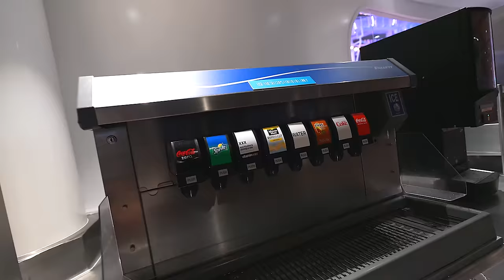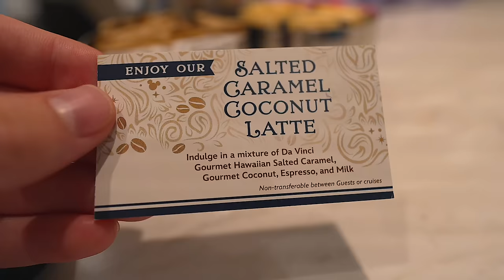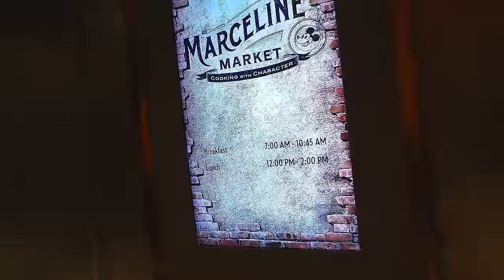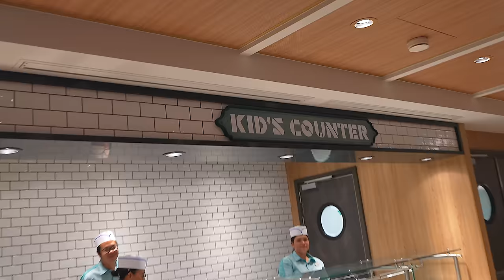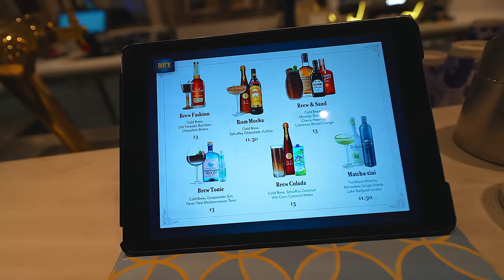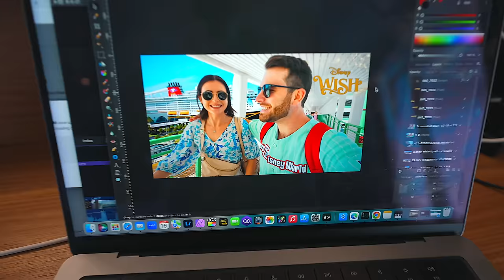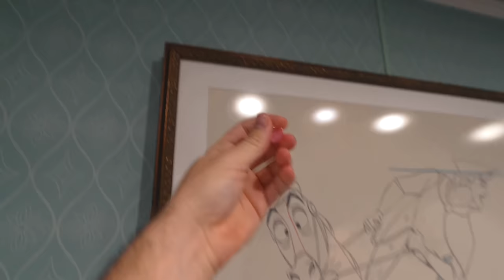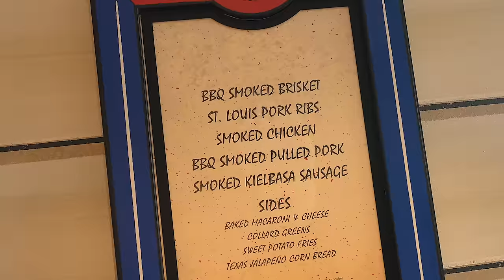An Amazing Day 2 On The Disney Wish EXCEPT We're Sad Disney Removed This On Their Cruise Ships..